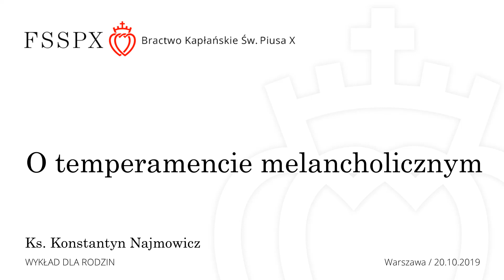O temperamencie melancholicznym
Wykład dla rodzin
ks. Konstantyn Najmowicz FSSPX
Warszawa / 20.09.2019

Kanał YT Szkół św. Tomasza z Akwinu